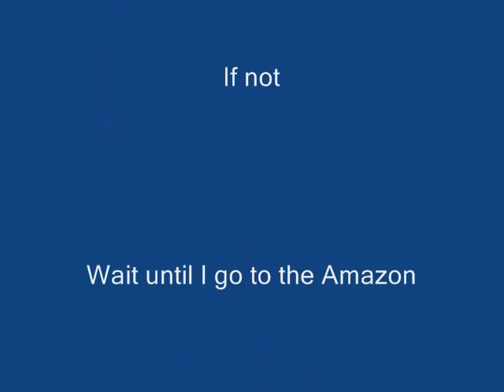Biggest Mice in the World Astonish British Lady